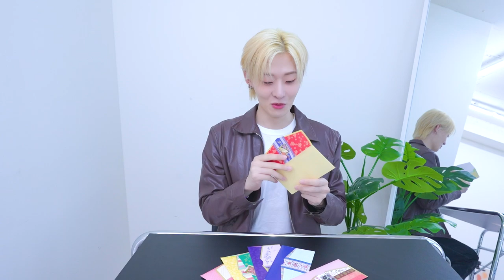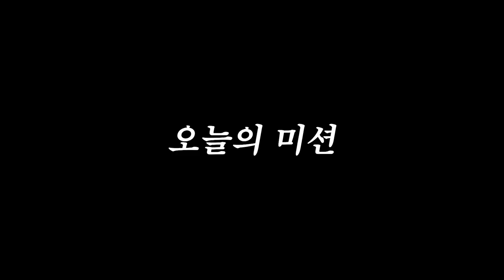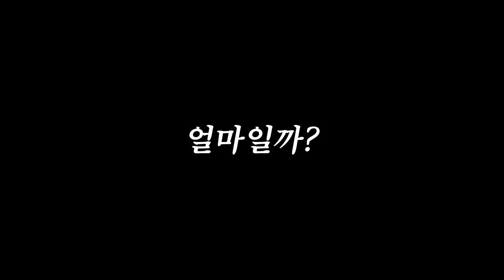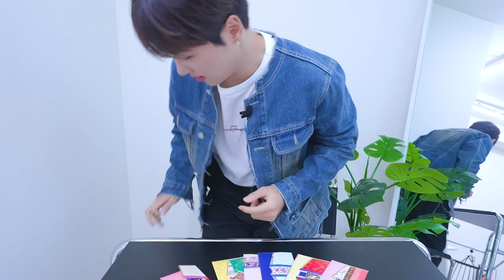정신 차려 상대는 에잇디야! | 추석 특집 떡값을 지켜라